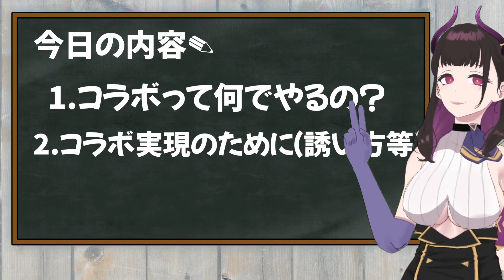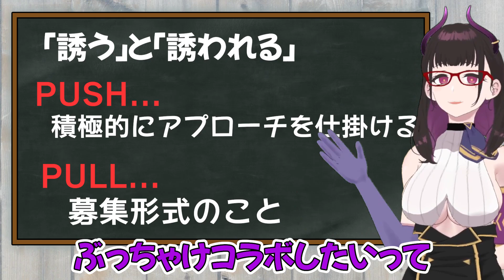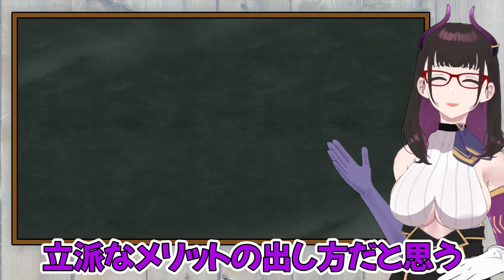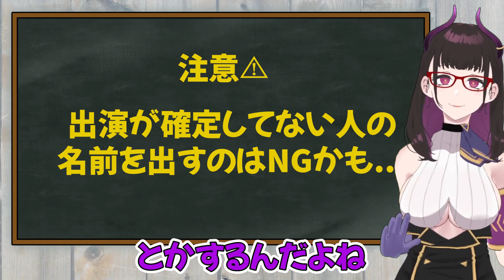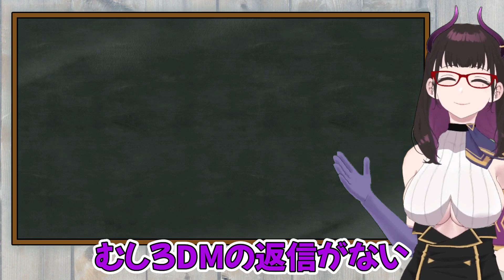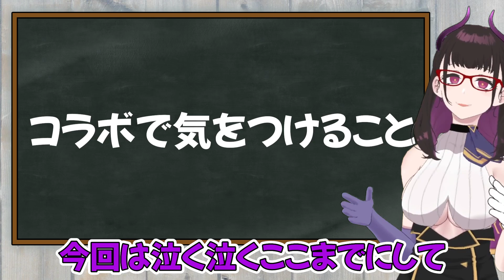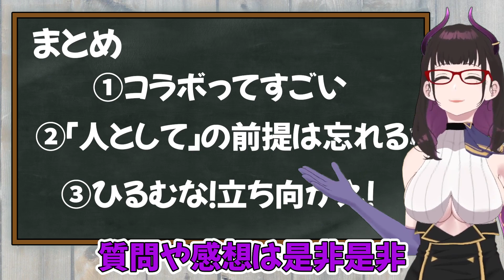【 コラボ/前編 】⑧伸びてるVTuber・YouTuberがコラボをする理由と主催したい時の誘い方基礎講座《VTuber講師/禰好亭めてお》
飲み屋でスカウトされてデビューしたVTuber講師「禰好亭(でぃすこてい)めてお」です👏
今回は「コラボ」について、何故有名なバーチャルYouTuberたちがこぞってコラボするのか？という点と、コラボを主催したい時の「お誘いの仕方」について解説します🖊

☟つめえ会メンバーのチャンネル

☟私が主催したコラボ例で出したコラボ配信のアーカイブ

☟note記事(2022/03現在無料公開中)🖊
【2022年】VTuberの賢い稼ぎ方とは～VTuber必勝マネタイズ(仮)

☟年間のYouTubeの伸びをまとめたFANBOX記事(限定公開)

☟質問はマシュマロ or 動画のコメントまで！

0:00  OP
0:02  今回の内容
1:22 コラボをする理由
1:47 コラボのメリット3つ
3:23 定期コラボのメリット
5:00 コラボする方法2つ
6:11 ビジネススキルって必要？
6:52 コラボの誘い方5つのポイント
7:46 そのコラボ、メリットは何？
8:31 コラボ誘う時の注意点
9:47 誘いを断られるのが怖い？
10:54 打算は…
11:04 参考記事の紹介
11:37 コラボで気を付けること
12:14 まとめ

▼プロフィール・実績・三面図・キービジュアル等

・お名前のうしろに継続期間でグレードアップするバッジが！
・チャットでメンバー限定の絵文字が使えます！
・雑談生放送などのメンバー限定配信が視聴できます！
・コミュニティに、メンバー限定投稿！

▼LINEオープンチャット🍾毒されし者の集い🍾

▼めておの煙管はコレ！

▼すこてい相談所へのご相談はこちらまで
「マシュマロ」質問・相談、何でもお気軽に匿名メッセージ📥

【Twitter用ハッシュタグ】
めておへのツイート
ファンアート
配信
推しマーク▶🍾